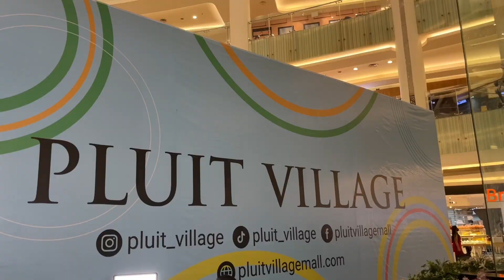Big Thanks for Supporting Us 💕💕 on 1day Clinic Runwayshow Class PresentFANTASIX 5 Birthday Bash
In Collaboration With @michelle.hadip
-Designer
-Miss @kidzaniajakarta 2022

Special Performance by @iam_evole
-1st RU Miss @kidzaniajakarta

Save The Date :
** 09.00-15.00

Join US!!
** Available For 4-15YO
** Limited Slots [25 Participants Only]
** T&C Apply

Click Link On Bio 🔝